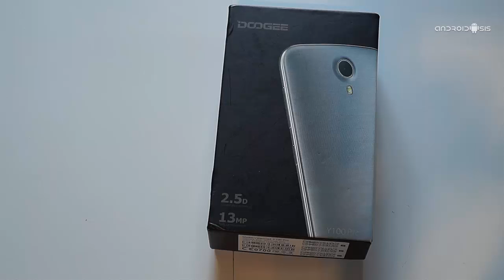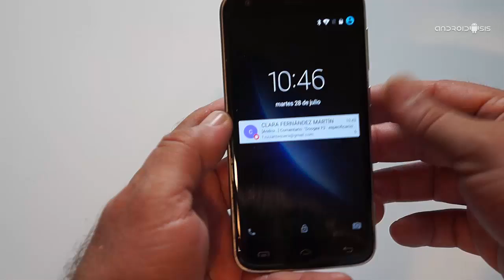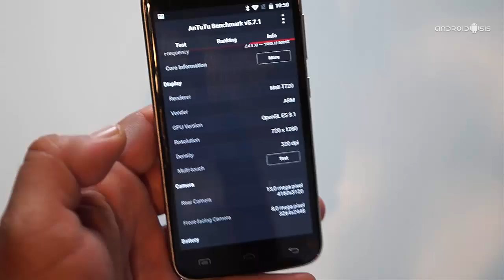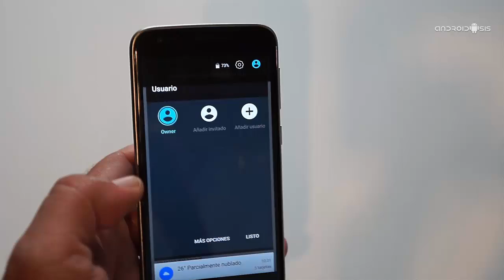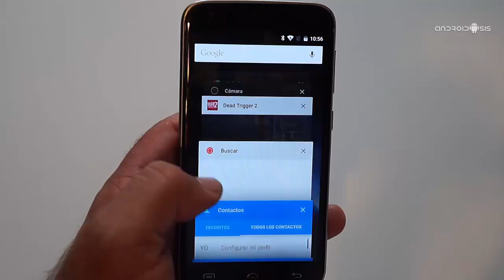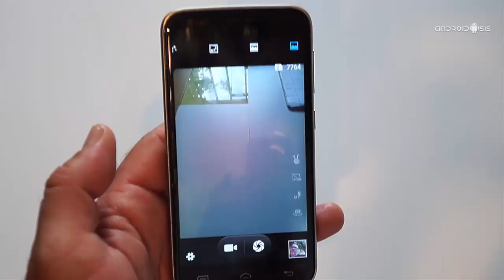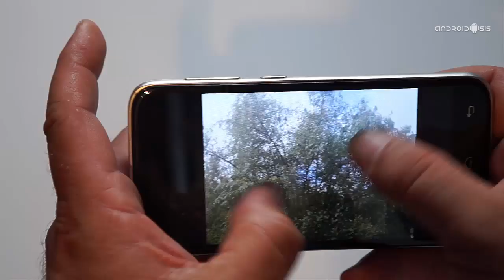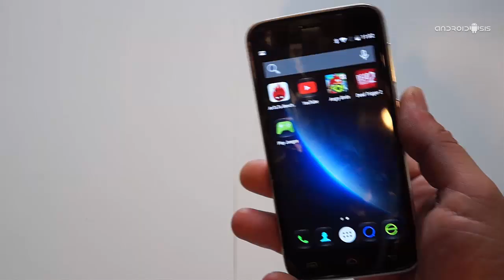Doogee Valencia 2 Y 100 Pro la Review en Español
Hoy os traemos el análisis y vídeo review del nuevo Doogee Valencia 2 Y 100 Pro un terminal llegado para reinar en la gama baja media Android.